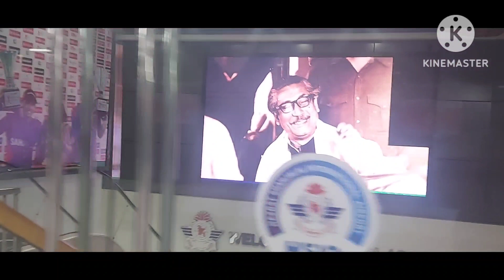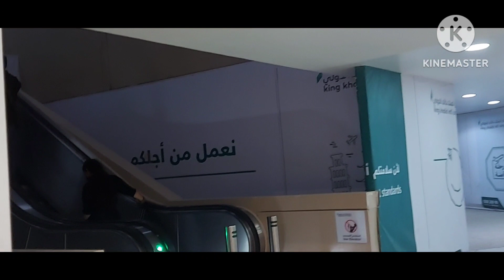bangladeshi to Saudi